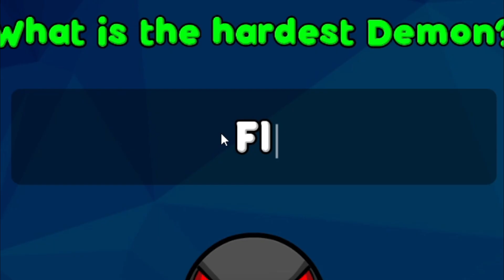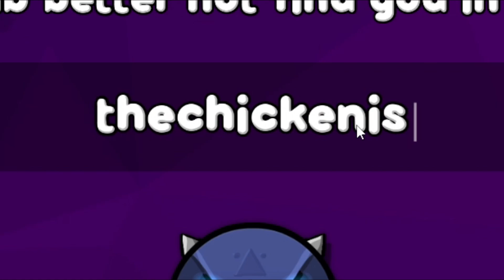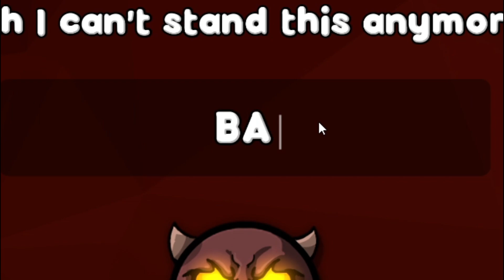¡TODOS LOS NUEVOS CODIGOS DEL "VAULT" GEOMETRY DASH 2.2!!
IGNORE:

New Official level Confirmed!!, Challenge Mode, Geometry Dash 2.2 Release, News, geometry dash 2.2 release news,geometrydash2.2,geometry dash 2.2 news,geometry dash 2.2 release news,gd 2.2,2.2 news,robtop,sneak peek 2.2,geometry dash 2.2 release date,geometry dash contest,xcreatorgoal,2.2 is out,when 2.2,when will 2.2 come out,xgdps, RobTop 2.2 release, geometry dash 2.2 new level, geometry dash 2.2 challenge mode, geometry dash 2.2 versus mode, extreme demon, top 1, firework, impossible. riot, tartarus, the golden